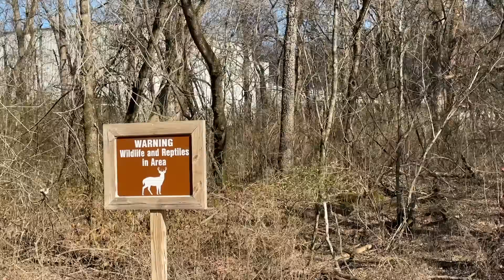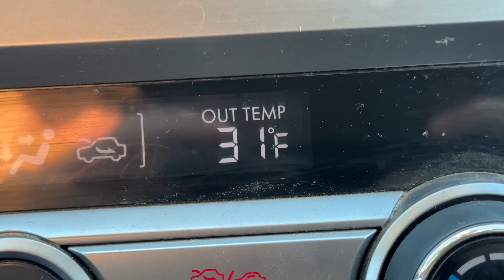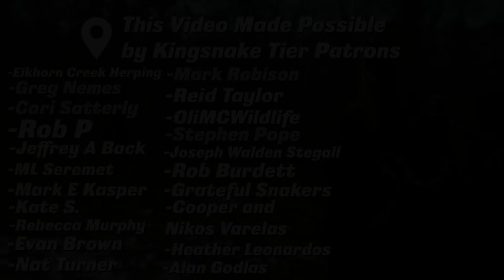Searching for Georgia's Rarest Salamander? Herping in the Mountains of North Georgia!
In today's episode we make an overnight trip to the mountains to search for one of Georgia's rarest herp species, the Mudpuppy, with @naturewithgabe.

2023 Species List:

Salamanders:
Spotted Salamander (Amystoma maculatum) (Ep. 1)
Marbled Salamander (Abystoma opacum) (Ep. 1)
Southern Red-backed Salamander (Plethodon serratus) (Ep. 1)
Webster’s Salamander (Plethodon websteri) (Ep. 2)
Spotted Dusky Salamander (Desmognathus conanti) (Ep. 2)
Southern Two-lined Salamander (Eurycea cirrigera) (Ep. 2)
Northern Red Salamander (Pseudotriton ruber ruber) (Ep. 2)
Four-toed Salamander (Hemidactylium scutatum) (Ep. 2)
Northern Slimy Salamander (Plethodon glutinosus) (Ep. 2)
Carolina Spring Salamander (Gyrinophilus porphyriticus dunni) (Ep. 3)
Talladega Seal Salamander (Desmognathus cheaha) (Ep. 3)
Three-lined Salamander (Eurycea guttolineata) (Ep. 4)
Southern Red Salamander (Pseudotriton ruber vioscai) (Ep. 5)
Chatooga Dusky Salamander (Desmognathus perlapsus) (Ep. 7)
Seal Salamander (Desmognathus monticola) (Ep. 8)
Blue Ridge Two-lined Salamander (Eurycea wilderae) (Ep. 8)
Southern Zigzag Salamander (Plethodon ventralis) (Ep. 8)

Frogs:
American Toad (Anaxyrus americanus) (Ep. 2)
Bullfrog (Lithobates catesbeianus) (Ep. 2)
Southern Leopard Frog (Lithobates sphenocephalus) (Ep. 2)
Upland Chorus Frog (Pseudacris feriarum) (Ep. 2)
Pickerel Frog (Lithobates palustris) (Ep. 3)
Wood Frog (Lithobates sylvaticus) (Ep. 3)
Cope’s Gray Treefrog (Hyla chrysoscelis) (Ep. 3)
Green Treefrog (Hyla cinerea) (Ep. 3)
Green Frog (Lithobates clamitans) (Ep. 3)
Squirrel Treefrog (Hyla squirella) (Ep. 6)
Greenhouse Frog (Eleutherodactylus planirostris) (Ep. 7)

Lizards:
Green Anole (Anolis carolinensis) (Ep. 1)
Eastern Fence Lizard (Sceloporus undulatus) (Ep. 2)
Ground Skink (Scincella lateralis) (Ep. 3)
Peninsula Mole Skink (Plestiodon egregius onocrepis) (Ep. 7)

Snakes:
Corn Snake (Pantherophis guttatus) (Ep. 1)
Brown Snake (Storeria dekayi) (Ep. 2)
Eastern Smooth Earth Snake (Virginia valeriae valeriae) (Ep. 3)
Southern Ringneck (Diadophis punctatus punctatus) (Ep. 3)
Cottonmouth (Agkistrodon piscivorus) (Ep. 5)
Timber Rattlesnake (Crotalus horridus) (Ep.5)
Eastern Ratsnake (Pantherophis alleghaniensis) (Ep. 5)
Gray Ratsnake (Pantherophis spiloides) (Ep. 6)
Florida Cottonmouth (Agkistrodon conanti) (Ep. 6)
Peninsula Ribbon Snake (Thamnophis saurita sackenii) (Ep. 7)
Banded Water Snake (Nerodia fasciata) (Ep. 7)

Turtles:

Florida Cooter (Pseudemys floridana) (Ep. 6)

Crocodilians:

American Alligator (Alligator mississippiensis) (Ep. 6)